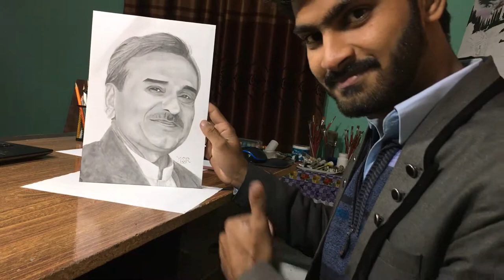I Drew Our University Dean And Gifted Him | Dr. Hakoomat Ali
Dr. Hakoomat Ali is our now Dean, Faculty of Agricultural Sciences and Technology, visited our Campus, Bahauddin Zakariya University, Bahadur Sub Campus Layyah and I presented his Portrait as Gift. He was surprised and appreciated me.
Actually this is real happiness of being artist when people are surprised and appreciate your work

If you want to order portrait (Drawing or Painting) with high quality material.